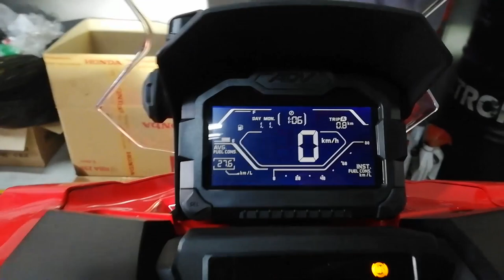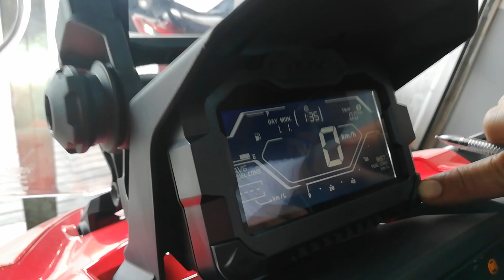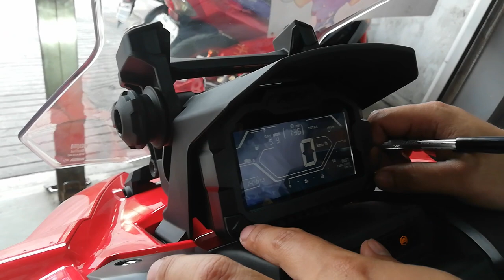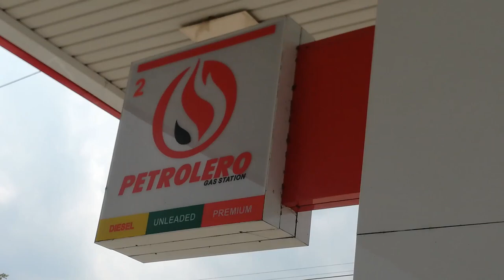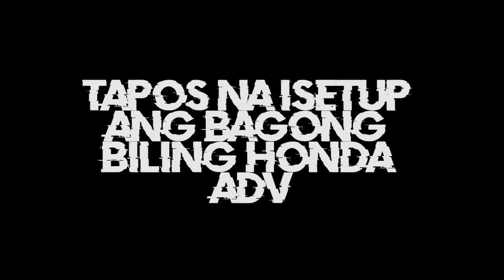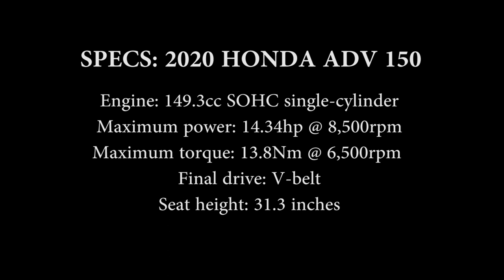BAGONG HONDA ADV 150 (SINETUP AGAD?)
Visit us at : 14st. San Jose Village, City of San Fernando Pampanga